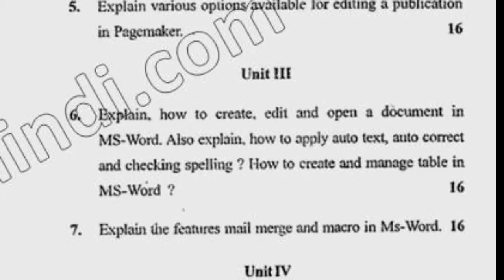2017 Kuk BCA 2nd Sem Office Automation Tools Question Paper